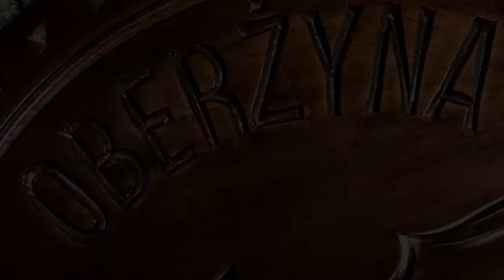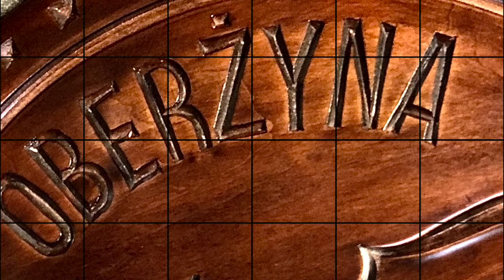Opowieść o zapomnianym Gietrzwałdzie [61]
Te piękne objawienia Matki Bożej są jedynymi objawieniami maryjnymi w Polsce, zatwierdzonymi przez Kościół.

Maryja zachęca do tego by:
- codziennie odmawiać różaniec św.;
-centrum duchowości ma być Eucharystia;
Maryi zależy na tym, by Polska była trzeźwym Narodem.

"Opowieść o zapomnianym Gietrzwałdzie" budzi ducha pobożności, pokory i wiary w orędownictwo Maryi i wielką miłość do Pana Boga i do każdego człowieka.

Książkę popularno-naukową pt.: "Opowieść o zapomnianym Gietrzwałdzie" można nabyć w Wydawnictwie Instytutu Teologicznego Księży Misjonarzy.

Oberżyna Studio to kanał, w którym znajdziesz przemyślane i ugruntowane treści o charakterze religijnym, patriotycznym i artystycznym.
Muzyka do filmu: Marek Brożyna